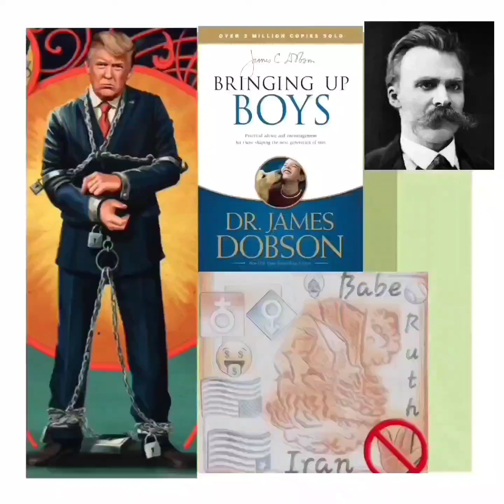Simon Wiesenthal Jeremiah 1:5 NIV - “Before I formed you in the womb I Part 1\25